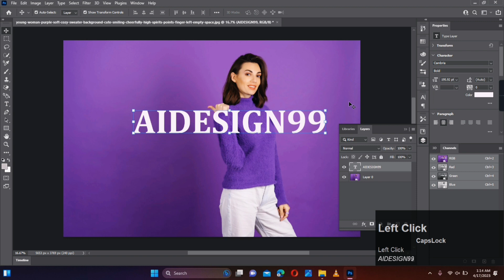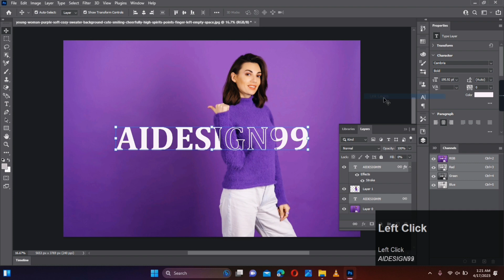Transparent Text Effect in Photoshop | Adobe Photoshop Tutorial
AIDESIGN99
Transparent Text Effect in Photoshop - 1 minute Tips
Transparent Text Effect in Photoshop
1minute tips
Image file

If you want any video tutorial, please discuss with me, i am always ready to answer your questions.